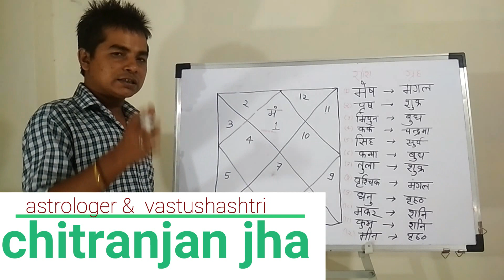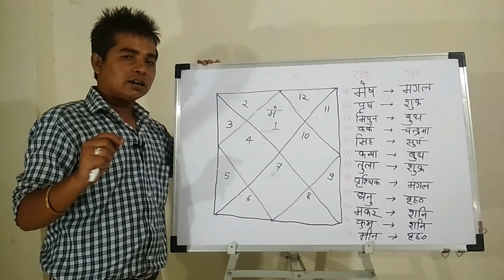घर नहीं बंगला देते है मंगल यदि कुंडली के इस भाव में हों(मकर में मंगल का फल) mars in 1st house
In this video You can know about the positive-negative impact of 1st house Mangal and what are the remedies to do for Mangal 1st house

Mangal 1st house in Lalkitab Astrology#Mangal 1st house#Manglik yog#Mangal 12 bhavon mein fal#Mangal